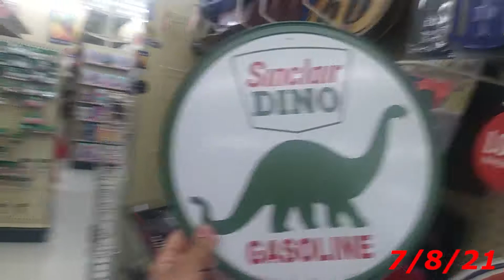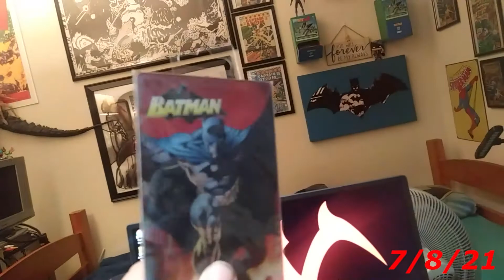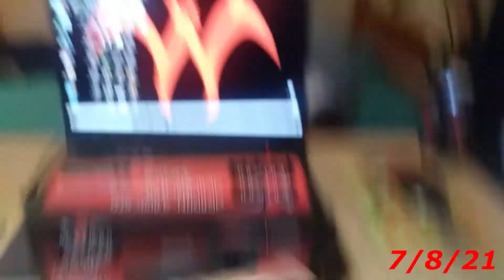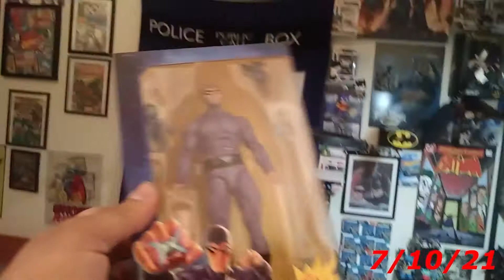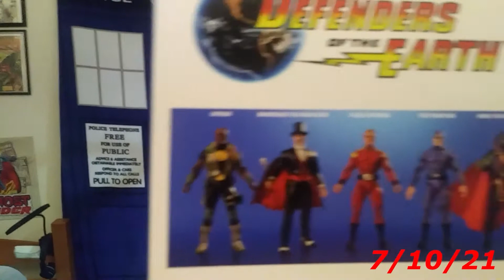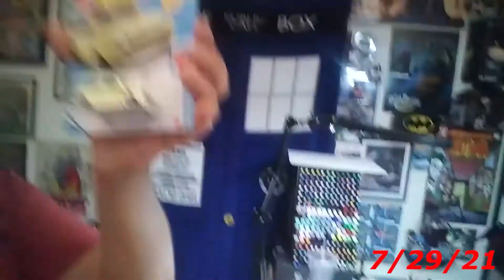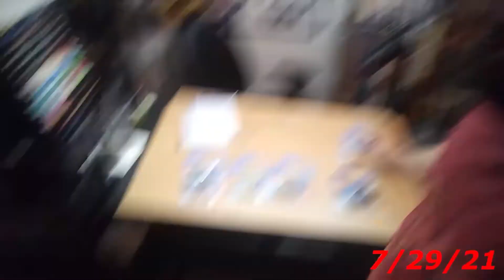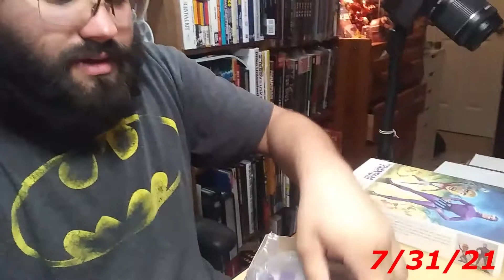Meet coco our New Family Dog! July 2021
I draw with Power and my own Soul and this we welcome a new addition to the Battle Brawler Family Coco Been!

my links and social!